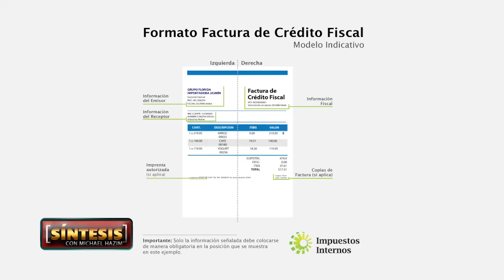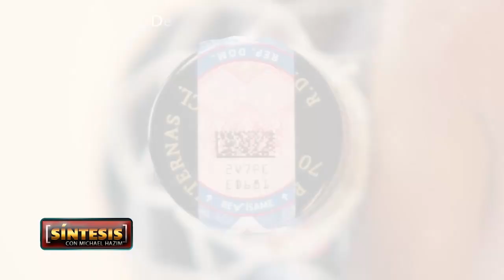Facturación electrónica de la DGII podría implementarse a partir de próximo año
A partir del próximo año la Dirección General de Impuestos Internos (DGII) podría iniciar el proceso para la implementación integral de la facturación electrónica, que permitirá simplificar y agilizar las recaudaciones, de aprobarse un proyecto de ley al respecto que establecería la obligatoriedad de su uso y facilitaría la integración al proceso de las empresas de acuerdo a una escala.

Al describir el proceso, la subdirectora jurídica de la DGII y experta en derecho tributario, Yorlin Vásquez, indica que hay un calendario donde se pretende iniciar el proceso de implementación, si así lo aprueban los legisladores, tras la aprobación del proyecto, que ahora mismo está en la comisión de Telecomunicaciones del Senado. “Se pretende iniciar con los grandes contribuyentes durante todo el año 2023 y asi sucesivamente escalonadamente en los años 2024 y 2025 hasta llegar a los más pequeños”, según dijo.

Explica que la facturación electrónica es un tipo de solución fiscal que proporciona una solución para prescindir de impresoras fiscales y ahorrando costos en material gastable, facilitando que el contribuyente se interconecte en tiempo real a la DGII mediante un programa de facturación que pueda ser propio u homologado por el organismo estatal o uno gratuito facilitado por la DGII. Mediante este sistema se asignaría de inmediato un número de comprobante fiscal.

Vásquez explica que tomando en cuenta la realidad nacional en cuanto a asuntos energéticos y de conectividad, el proyecto establecería un capítulo de contingencias hasta que el contribuyente pueda superar esta situación para integrarse al sistema. También dijo que en una etapa inicial la DGII otorgaría incentivos fiscales consistentes en créditos a partir de los RD$300 mil pesos a las empresas que implementen el sistema de facturación electrónica antes de la entrada en vigencia de la obligatoriedad, dependiendo del tamaño del contribuyente.

Entrevistada en el programa “Síntesis con Michael Hazim”, que se transmite por Carivision, canal 26 Claro y Altice, canal 22 Aster y El Nuevo Diario TV, también habló de las propuestas de reforma de el Título 1 del Código Tributario, que contiene las normas sustantivas de la obligación, los procedimientos y tipifica las faltas administrativas tributarias y los hechos punibles tributarios, las cuales cuando llegue el momento se harían apegadas a la ley de Estrategia Nacional de Desarrollo, que establece la necesidad de un Pacto Fiscal.

Yorlin Vásquez puntualiza que en la actualidad la DGII se enfoca en cumplir sus metas recaudatorias mediante eficientizar procesos administrativos es lo que estamos haciendo y tratar de bajar la los índices de evasión.